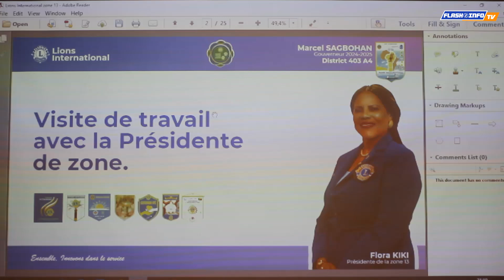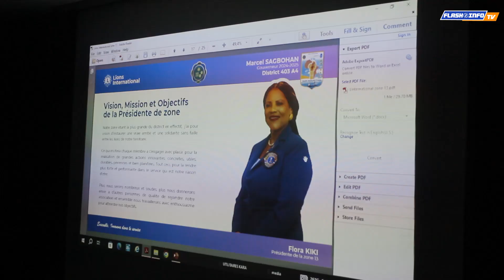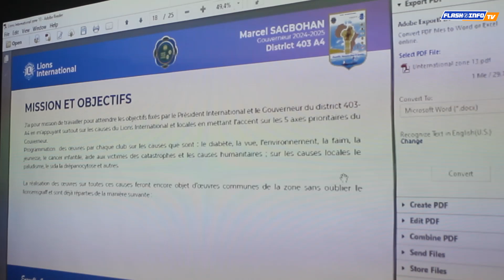DISTRICT 403A4/VISITE DE FLORA KIKI PZ13 AU LIONS CLUB COTONOU LES PALMIERS